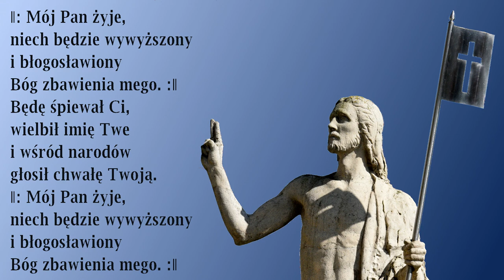Mój Pan żyje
Pieśń uwielbienia Chrystusa Zmartwychwstałego